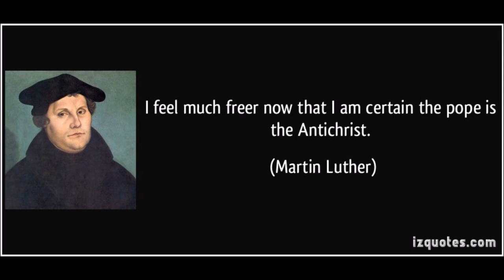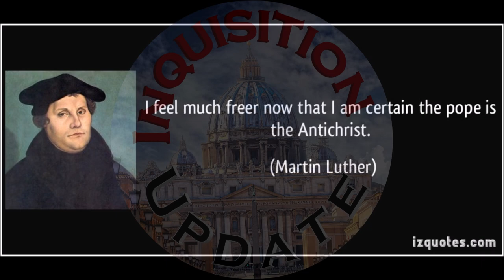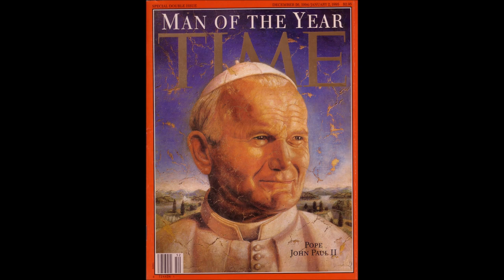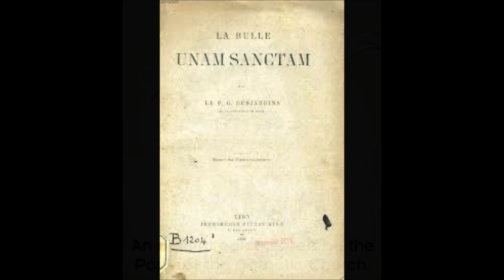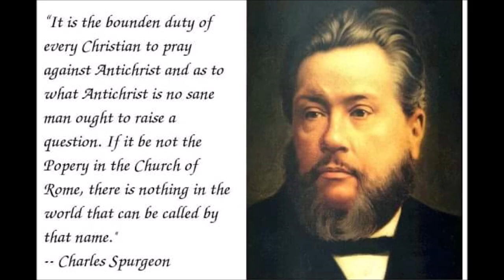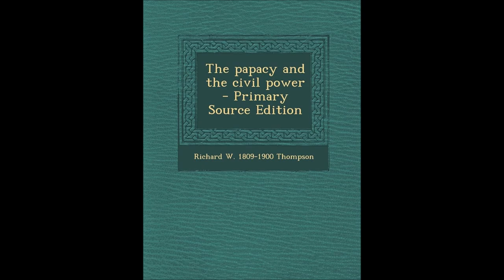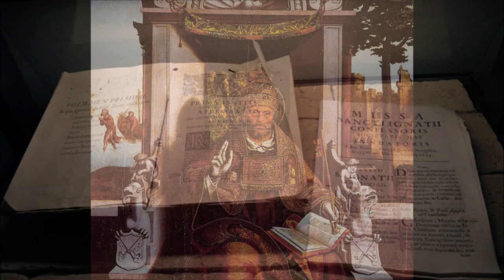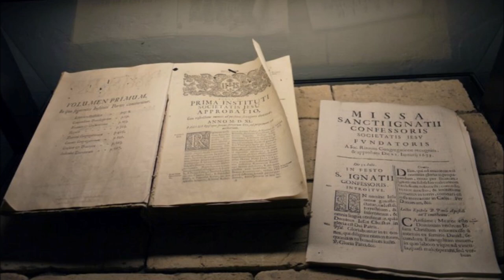The Papacy and the Civil Power # 33